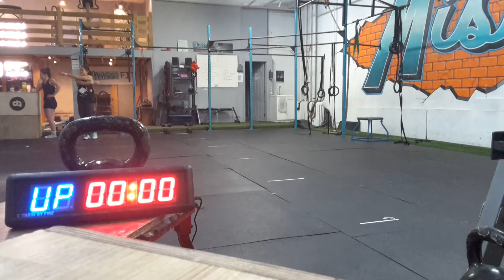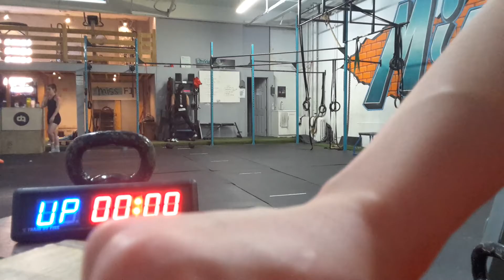17.2 RX Amaryllis Pelletier